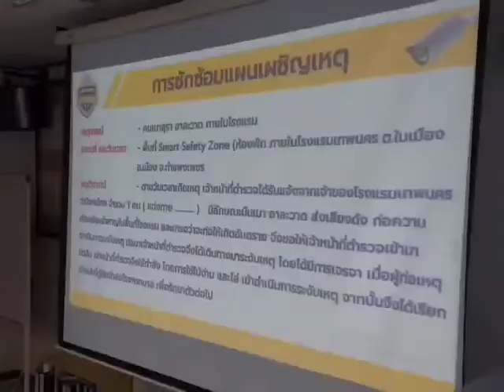ตร.สภ.กำแพงเพชรทำการซ้อมแผนเหมือนจริง เผชิญเหตุบุคคลเมาอาละวาดส่งเสียงดัง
เมื่อวันที่ 24 พฤษภาคม.2565 เวลา 10.00 น.ที่โรงแรมเทพนคร 12/1 ซ.3 ถ.ราชดำเนิน 1 ต.ในเมือง อ.เมืองจังหวัดกำแพงเพชรโดยมี.พ.ต.อ.ธนัท แสงตันชัย ผกก.สภ.เมืองกำแพงเพชร พ.ต.ท.นิคสัน แสนเตปิน รอง ผกก.ป.ฯ พ.ต.ท.เทวินทร์ นาจารย์ รองผกก.สส.ฯ ,พ.ต.ท.เสกสรร ศักดิ์บูรณาเพชร รอง ผกก.(สอบสวน)ฯ ,พ.ต.ท.บุญญัติ โทจำปา สว.สส.ฯ ,พ.ต.ท.นพคุณ อนันตวงศ์ สวป.ฯ ,พ.ต.ท.จักริน กลิ่นจันทร์ สว.จร.ฯ และกู้ภัยสว่าง พร้อมด้วยข้าราชการตำรวจ สภ.เมืองกำแพงเพชร ร่วมกันซักซ้อมแผนเผชิญเหตุบุคคลเมาอาละวาดส่งเสียงดัง
     พฤติการณ์กล่าวคือ ศูนย์วิทยุ สภ.เมืองกำแพงเพชร ได้รับแจ้งจาก ศูนย์วิทยุ 191 ภ.จว.กำแพงเพชร ว่ามีชายอาการคล้ายคนเมาสุรา เสียงดังโวยวาย มาเช่าห้องพักอยู่ที่โรงแรมเทพนคร ผู้แจ้งเกรงว่าจะรบกวนแขกที่มาพัก จึงอยากให้เจ้าหน้าที่ตำรวจมาช่วยตรวจสอบ เมื่อเจ้าหน้าที่ตำรวจไปถึงที่เกิดเหตุพบชายดังกล่าวกำลังนั่งดื่มสุรา เสียงดัง โวยวาย ทำลายสิ่งของ จึงทำการเกลี้ยกล่อม พร้อมติดตามญาติให้มาช่วยพูดคุย แต่สถานการณ์ยังไม่ดีขึ้น จึงแจ้งให้ผู้บังคับบัญชาทราบ เมื่อผู้บังคับบัญชาประเมินสถานการณ์แล้ว เห็นควรให้ทำการเข้าควบคุมตัวเพื่อไปสงบ สติอารมณ์ จึงสั่งการให้ชุดสายตรวจรถจักรยานยนต์ สายตรวจรถยนต์ เตรียมอุปกรณ์โล่ ไม้ง่าม และทำการควบคุมตัว ไปดำเนินคดีที่สถานีตำรวจ เห็นการณ์เป็นไปด้วยความเรียบร้อย ชายผู้ก่อเหตุถูกควบคุมตัว มีบาดแผลเล็กน้อย กู้ภัยสว่างปฐมพยาบาลเบื้องต้น ร้อยเวร 20 นำตัวผู้ก่อเหตุไปยังสถานีตำรวจ เพื่อสงบสะติอารมณ์
ทีมข่าวประชาไทนิวส์ออนไลน์ กำแพงเพชร